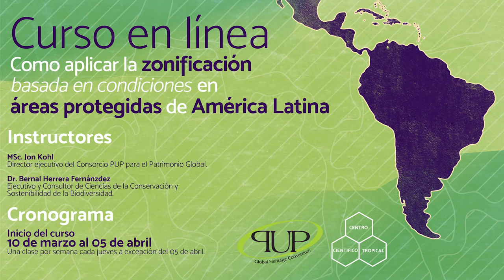Curso "Como aplicar la zonificación basada en condiciones en áreas protegidas de América Latina".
Les invitamos a incribirse al curso "Como aplicar la zonificación basada en condiciones en áreas Protegidas de América Latina".

Incio - Del 10 de Marzo del 2022 al 05 de abril del 2022.

Este modelo, basado en el manejo adaptativo como son los Estándares Abiertos para la Práctica de Conservación y los límites de cambio aceptable, se une a la tendencia hacia la resiliencia ya que se puede cambiar de manera rápidamente a medida que entra nueva información sobre el estado de los objetos de conservación (también llamados elementos focales de manejo), así que vuelve a hacer más efectivo frente la incertidumbre promovida por el cambio climático y la inestabilidad económica y política.

GENERAL
Incrementar las capacidades para el logro de los objetivos de manejo de las áreas protegidas, su manejo adaptativo y efectivo, particularmente en lo que a la zonificación de estos espacios se refiere.

APRENDIZAJE
Comprender los fundamentos técnicos de los diferentes tipos de zonificación
Entender la necesidad de nuevos modelos de zonificación en el manejo de áreas protegidas.
Describir el vínculo entre la zonificación y la planificación de conservación y manejo adaptativo, en particular, los Estándares Abiertos para la Práctica de la Conservación.
Aplicar el componente de Límites de Cambios Aceptables que se trata de la mediación de conflictos entre objetivos diferentes de usuarios.
Establecer prioridades de conservación y formular indicadores, estándares, técnicas de manejo preventivas y correctivas necesarios para establecer este sistema de zonificación
Elaborar un sistema simple de monitoreo para la gestión de las zonas.
Aplicar la zonificación dentro del contexto del manejo que tiene en su área protegida y país.

Les esperamos.